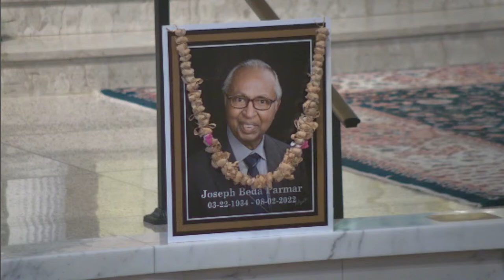Sunday Mass With Archbishop Thomas Macwan (Gujarati) - August 28, 2022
Please help the Church of the Sacred Heart as we respond to the call of the Holy Spirit to bring the Church into your homes each and every day. We appreciate your generosity during this difficult time. May God bless you and keep you safe and strong in body, mind and spirit.